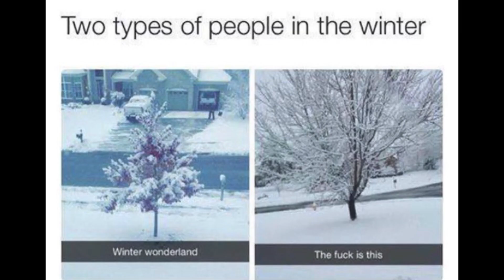10 FACTS ABOUT YA GIRL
In celebration of being on YouTube for two years,
I wanted to share a few silly facts about myself.

Spend a few minutes with me and have some fun.

Check out Robin Wesley for the hottest R&B instrumentals

Cadillac Dreams - Robin Wesley

Musical.ly -catherinesimone303